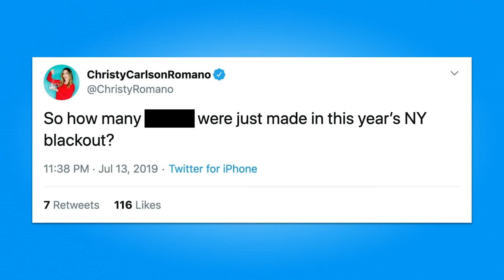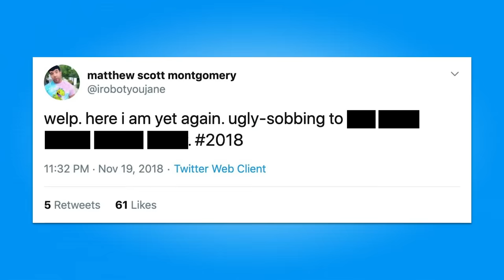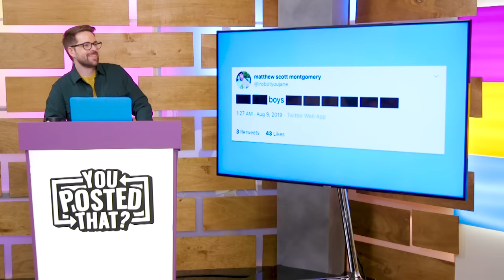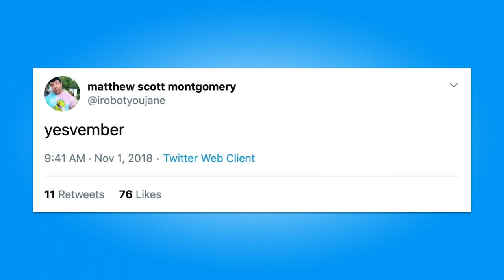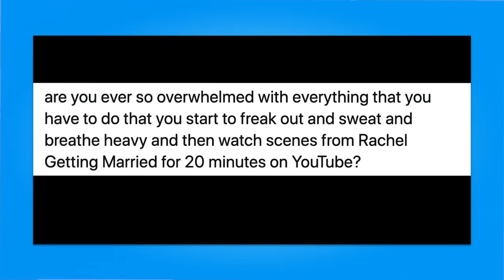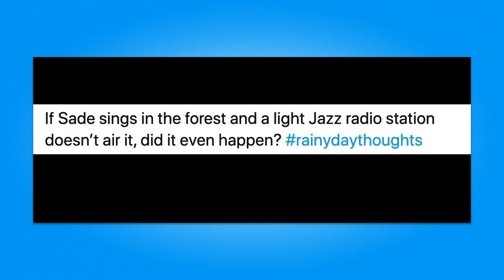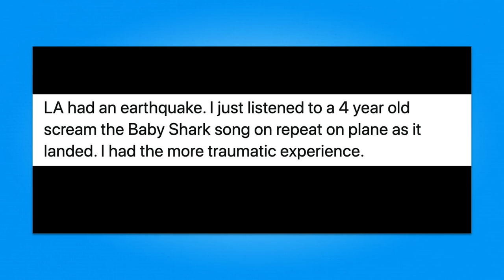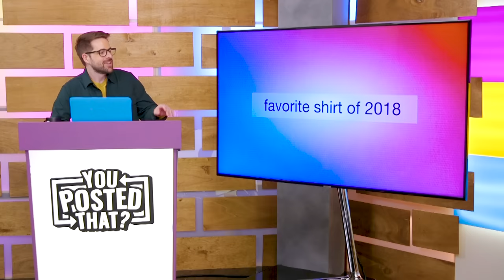Kim Possible vs. So Random! | You Posted That?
It's a Disney Channel face off on You Posted That! We've got Christy Carlson Romano, the voice of Kim Possible and Matthew Scott Montgomery from So Random! challenging YouTube OG Grace Helbig!

CREW
Director: Ryan Todd
Show Runner: Ryan Finnerty
Director of Production & Operations: Maíra Corrêa
Writer: Monica Vasandani
Key PA: Angie Dick
PA: Carlos Valdez
PA: Austin Barrett
DP: Nick Giomuso
Cam Op: Brennan Iketani
Cam Op: Emilie Svensson
Cam Op: Nick Goto
Cam Op: Jacqi Jones
Cam Op: Darren Kho
1st AC: Shelby Conzelman
Key Grip: Trent Turner
Gaffer: Justin Thatcher
Best Boy Grip: Dustin Bloodgood
Best Boy Electric: Daniel Castillo
DIT: Matt Duran
Art Director: Cassie Vance
Art Assistant: Yasmeen Mughal
Sound Mixer: Greg Jones
Sound Assistant: David Alvarez
Hair & Makeup: Morgan Marinoff
Stylist: Lindsay Hamilton
Editor: Mike Small
Assistant Editor: Matt Duran
Director of Social Programming: Sarah Whittle
Content Manager: Kiana Parker
IT/Equipment Manager: Tim Baker
Executive Assistant: Nancy Azcona